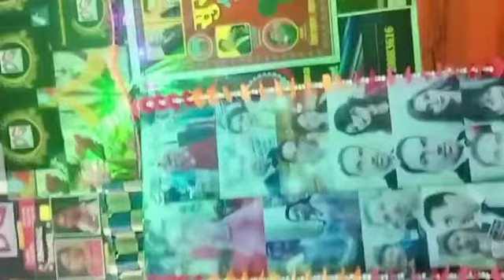Teri Bindiya Re By Kamal Sanu+Shashi Chauhan